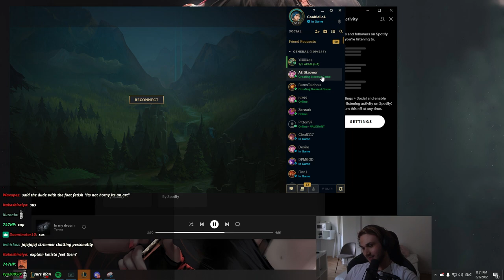Enemies lost the game to get a match on tinder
Like this video if u like ur mom and dad and family and cat and everyone😋